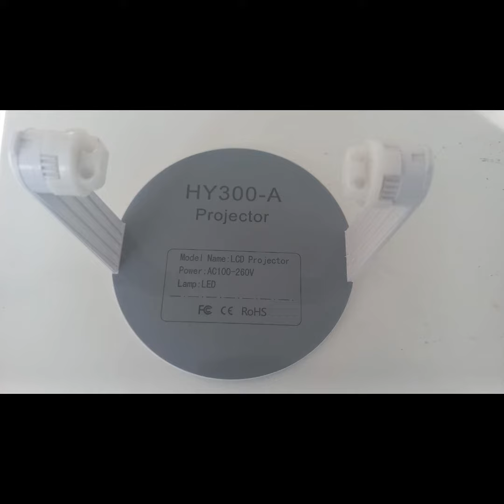Projetor HY300 Somente Imagens 2